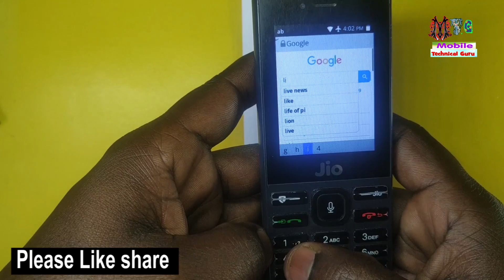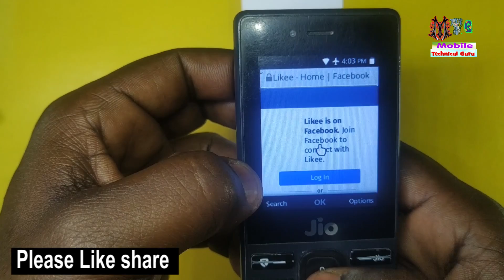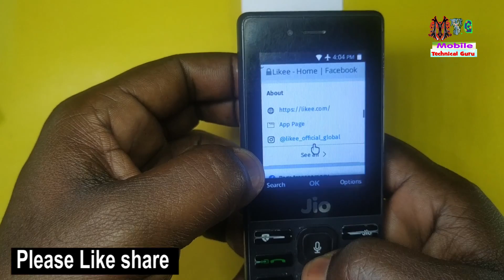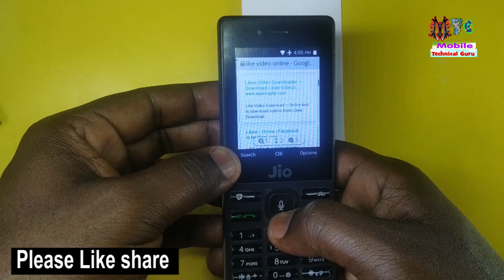जियो फोन में likee कैसे चलाये jio phone me like app kaise chalaye, jio phone me like app video dekhe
jio phone me like app video dekhe
 like app